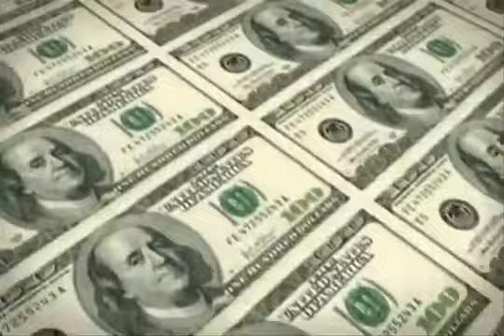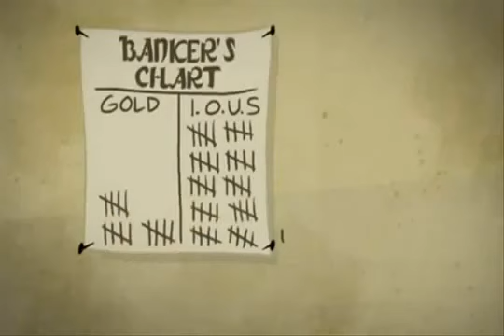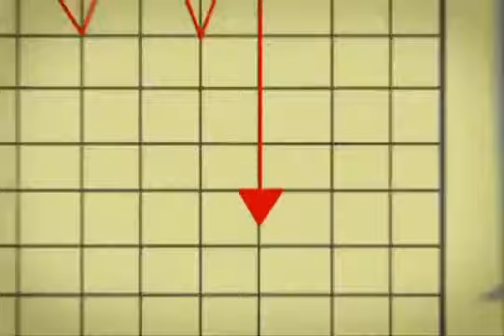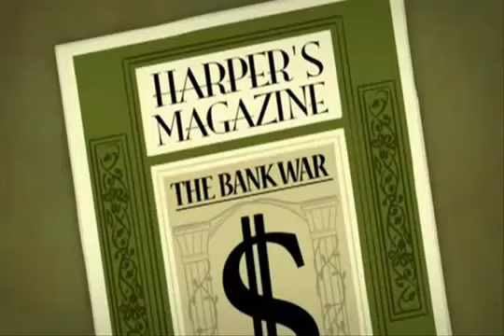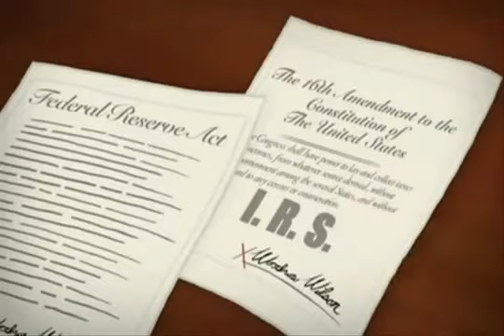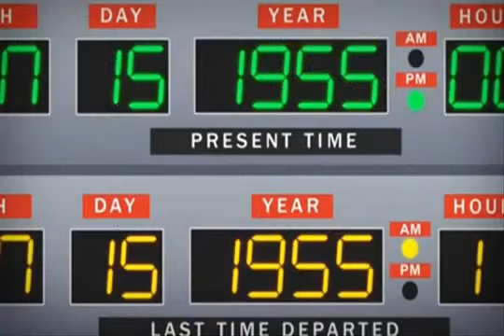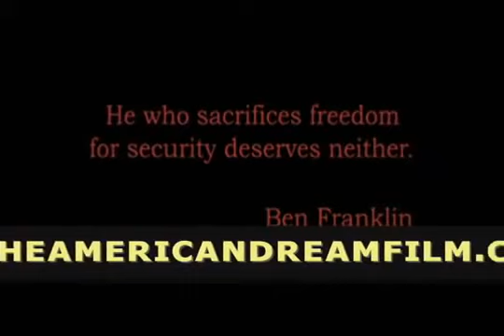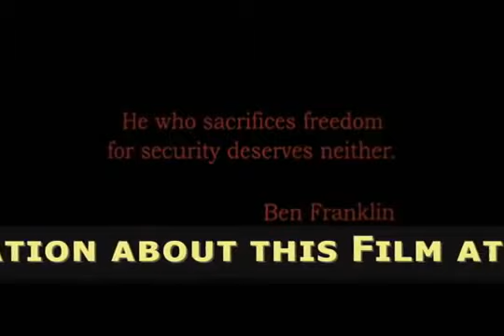The American Dream Film Full Length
All of us Americans strive for the American Dream,this film
shows you why your dream is getting farther and farther away.

Do you know how your money is created?

Or how banking works?

Why did housing prices skyrocket and then plunge?

Do you know what the Federal Reserve is and how it works?

 Hopefully you'll be encouraged to investigate some of this information yourself!!!

HISTORY IS IMPORTANT!

Those who don't know history are destined to repeat it!